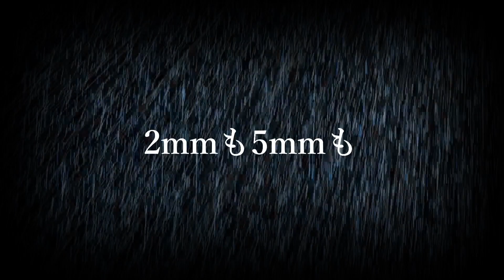【第三弾】『2mmと5mm』 Lyric Movie フシアナ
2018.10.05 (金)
始動& 巡 セツ 生誕記念無料 ONEMAN
『覗 き 穴』
公演情報はこちら→

ー会場ー
SHIBUYA REX
ー 開場 / 開演 ー
17:30 / 18:00
ー 前売り / 当日 ー
￥0 / ￥0 (特典付Sチケット有り)

ー チケット ー
【Sチケット】 豪華特典付き

◆Sチケット特典◆
-リハーサル見学
-6shot撮影会
-物販500円off券

【Aチケット】物販500円off券つき
→プレライブ&手渡しのみで配布(手渡しに関しましては日程を設けさせていただきます)

【Bチケット】物販500円off券つき
→9/16 14:00~ライカエジソン東京店にて配布開始

【当日券】(特典はございません）
→ワンマン当日、チケットをお持ちのお客様の入場後に入場していただけます。

2mm5mm
作詞:ナガシマユイ
作曲:やぁかず

天気予報はいつも雨
これじゃ涙は紛れない
本日の雨も僅か
誰かどしゃ降りを

痛いよ 君の方が
痛いよ 私よりも
痛いよ こんなことを
比べる私も同類？笑

お前の方がウザいし痛い
私はお前とは違う違う違う…
こんなこと言ってる私に雨は降ってくれないよね…
明日の降水量は何ミリなんだろう…

グチグチうるさい自分のことはわかっているんだ
私には逃げ道の雨が必要だ
縫い合わせた傷口に塩を塗る様な
自分の首をいつも絞めてる

あいつには5ミリの雨が降って
私には2ミリしかない！
平等平等って言って全然平等なんてない！
こんなことほざいてる私が馬鹿なのはわかってるけどさ…
じゃあ最初から雨なんて希望チラつかせないでよ…

「本日の降水量はゼロで曇天也」と
あいつも世界も私を追い詰める
潰されてしまうのが怖い
降水量を気にするのも疲れたなぁ

雨を待っていてもなんにも変わらない
2mmも5mmも変わり無いだろう？
少ない雨を待ってるのも飽きたから
明日は言い訳なしに歩き出す